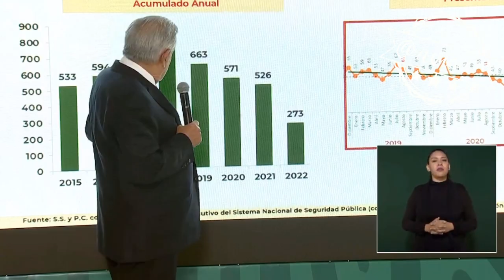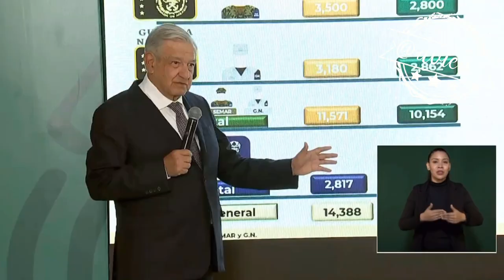En materia de seguridad hemos avanzado en Tamaulipas, los datos no mienten 🦆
En materia de seguridad hemos avanzado en Tamaulipas, los datos no mienten., Antes no habían elementos policíacos, hemos cumplido con nuestro compromiso con los tamaulipecos, a pesar de las diferencias políticas 🦆